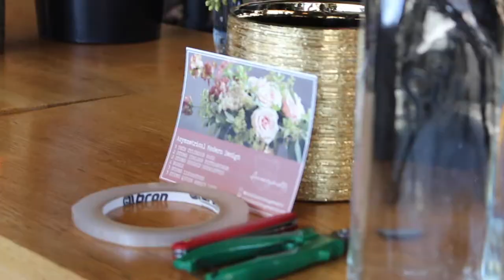Zinnia Arrangements Wine and Design Floral Workshop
Wine and Design Floral Workshop at Mix Mix Kitchen Bar!
Find out about more events and workshops on our website.